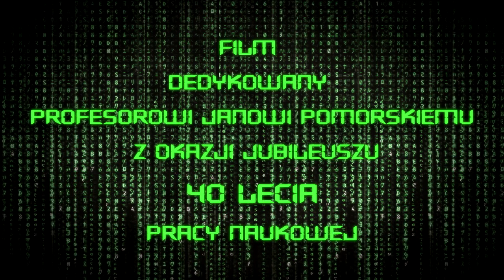Profesor 4.0 trailer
Trailer filmu "Profesor 4.0" dedykowanego Profesorowi Janowi Pomorskiemu z okazji jubileuszu 40-lecia pracy naukowej.
Realizacja: Piotr Witek